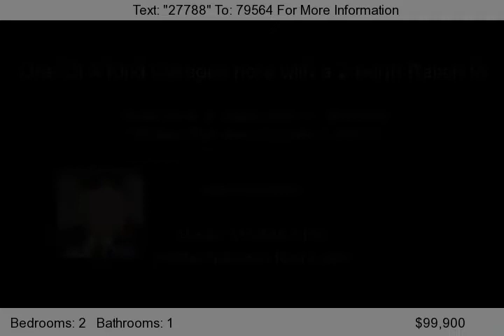105 East Park Ave, Runnells, Ia 50237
Small town charmer for either the mechanic or wood worker looking for his dream garage set up! Has a newer 2 1/2 car detached insulated garage that used to have a wood burner in it plus a 1 car dtached and even a insulted storage shed plus a shop area betreen the two garages! This home has an unfinished basement and a nice rear deck! This can be bought on a contract with 10% down or can be rent...